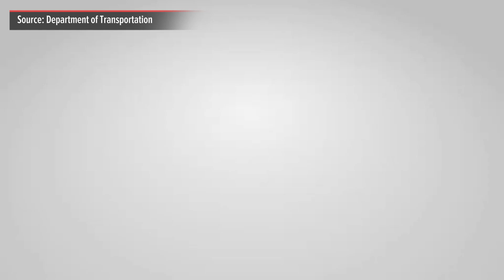DOTr chief Bautista itinangging sangkot sa korapsyon | ABS-CBN News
Mariing itinanggi ni Department of Transportation (DOTr) Sec. Jaime Bautista nitong Miyerkoles (Oktubre 11, 2023) ang akusasyon na sangkot umano siya sa korapsyon.

Aniya, hindi siya tumanggap ng pera o pabor mula nang naupo siya bilang kalihim ng DOTr. — Ulat ni Vivienne Gulla, ABS-CBN News